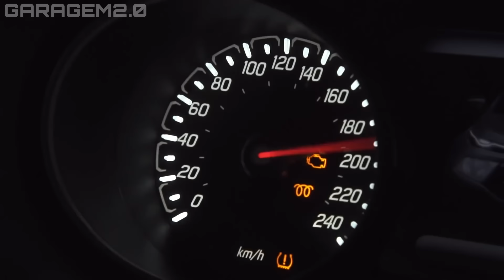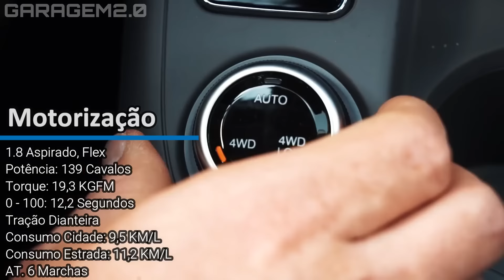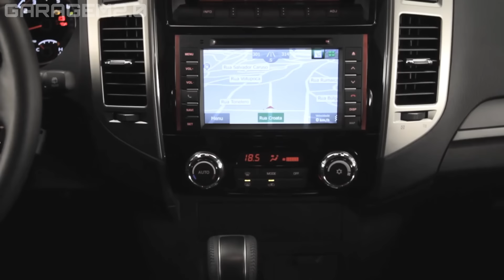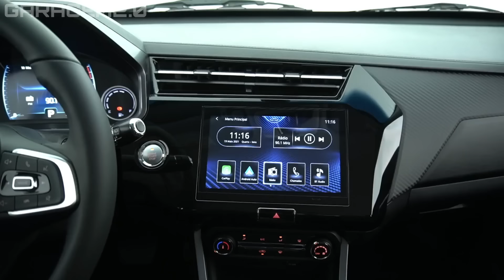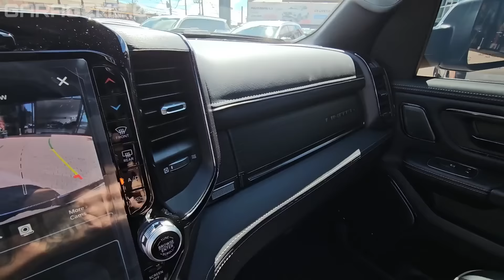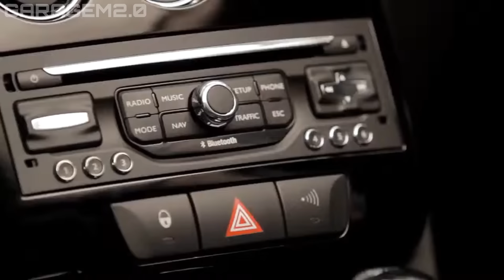5 CARROS QUE NINGUÉM TE CONTA MAS SÃO BOMBAS!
5 CARROS QUE NINGUÉM TE CONTA MAS SÃO BOMBAS!